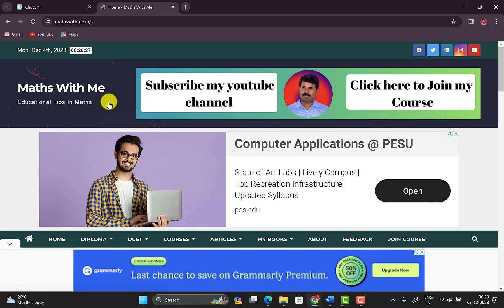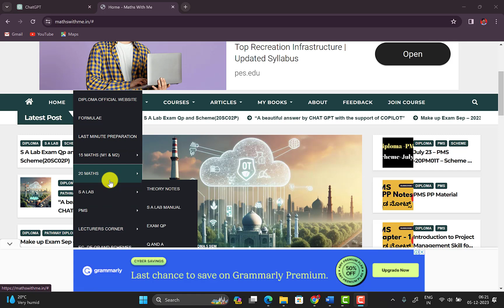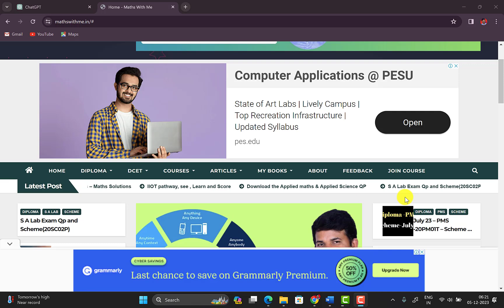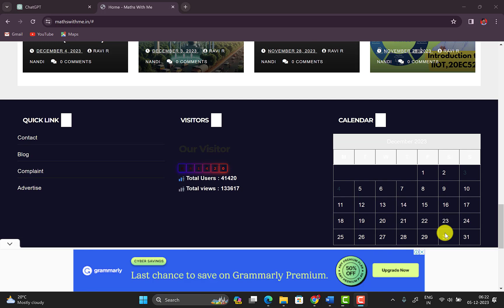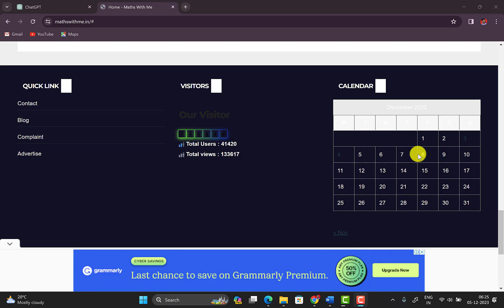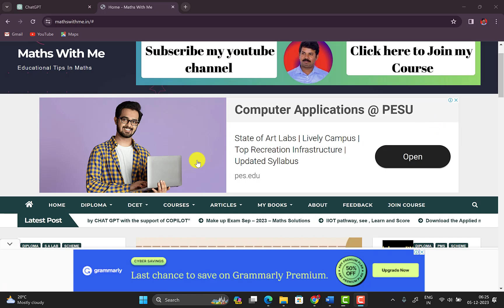Urgent Update! Diploma 2023 Dec Exam | Practical | Hall ticket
🚨 IMPORTANT ANNOUNCEMENT 🚨

Dear Diploma Students in Karnataka,

We bring you crucial news regarding the upcoming December exams. Due to unforeseen circumstances, the Karnataka State Board of Technical Education (KS-BTE) has decided to postpone the Diploma December Exams. This decision has been made in the best interest of students, ensuring their safety and well-being.

📅 New Exam Dates:
Please take note of the rescheduled dates for your exams. It's essential to stay informed and prepare accordingly. We understand the challenges you may face during these times, and your health and safety are our top priorities.

🤔 Why the Postponement?
The decision to postpone the exams has been taken to accommodate the current situation and provide students with a fair and secure environment to showcase their knowledge. We appreciate your understanding and cooperation during these challenging times.

📝 What Should You Do Next?

Stay Calm: Take a deep breath and remain calm. The authorities are working diligently to ensure a smooth examination process.
Update Your Schedule: Adjust your study schedule according to the new exam dates. Utilize this extra time for thorough preparation.
Stay Informed: Regularly check the official KS-BTE website and local news for any further updates. We will also keep you posted on any developments.
Help your fellow students stay informed! Together, we can navigate these challenges and emerge stronger.

🤝 We're Here to Support You
We understand the stress and uncertainty you may be experiencing, and our community is here to support one another.

Wishing you all the best in your preparations. Stay focused, stay safe, and remember, we're in this together.